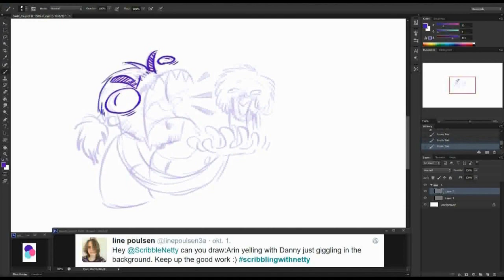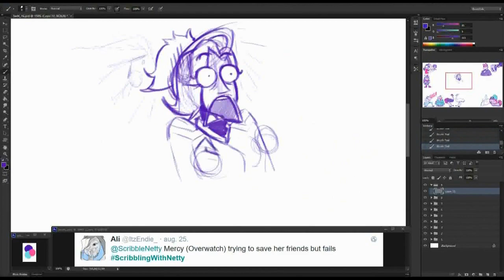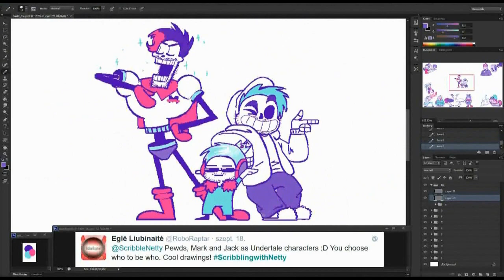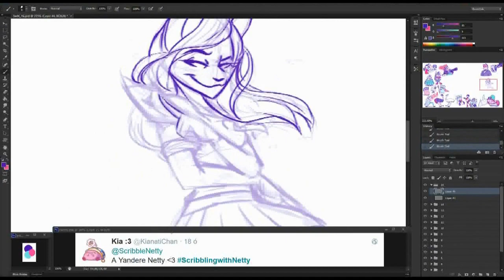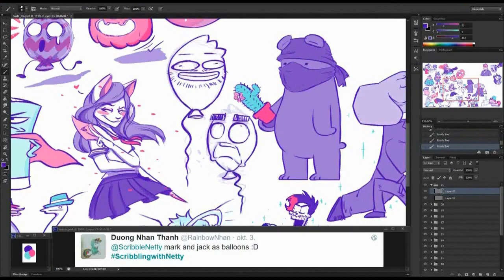GOTTA DRAW FAST || Scribbling w/ Netty (16)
~Hello ScribCakes!

Here's a new 'Scribbling with Netty' video. Hope you like it. :)

ps: sorry for the bad quality. gonna try to fix it for the next vid.

You're awesome!

♫ MUSIC ♫